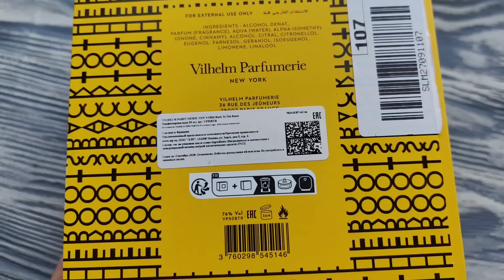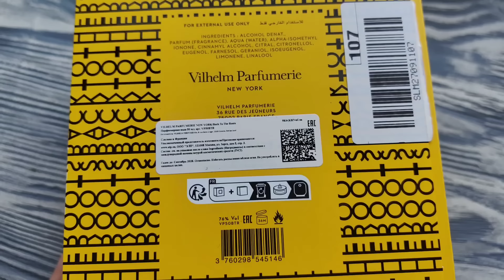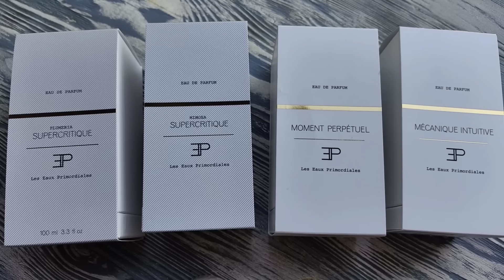ЭТО БОМБА😵‍💫 НОВИНКИ ПАРФЮМЕРИИ О КОТОРЫХ ДОЛЖЕН ЗНАТЬ КАЖДЫЙ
Back to the roots Vilhelm Parfumerie
Plumeria les Eaux Primordiales
Mecanique intuitive les eaux primordiales
Mimosa Supercritique Les EAUX Primordiales
Moment perpetual les eaux primordiales

ПРИСТРОЙ ВАШИХ ФЛАКОНОВ частная закрытая группа от левых и залетных (безлимит публикаций навсегда 800р)
Вход в группу через админов